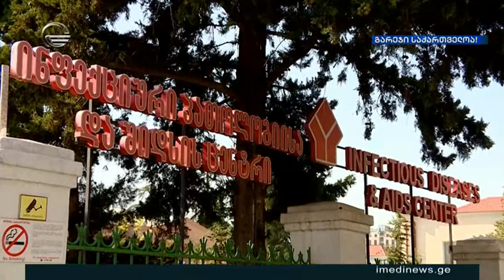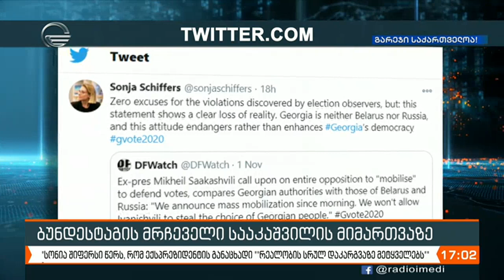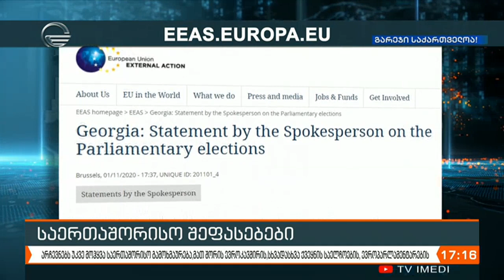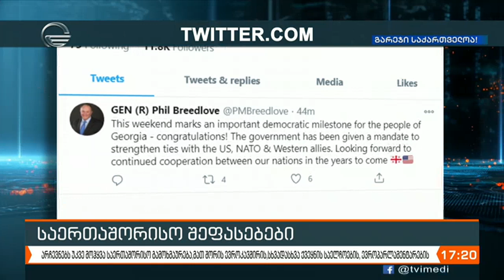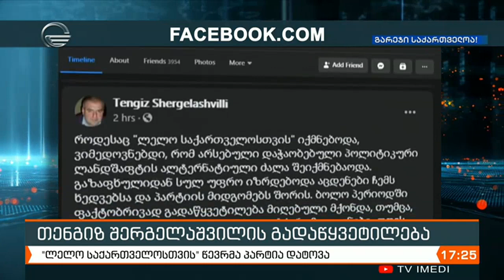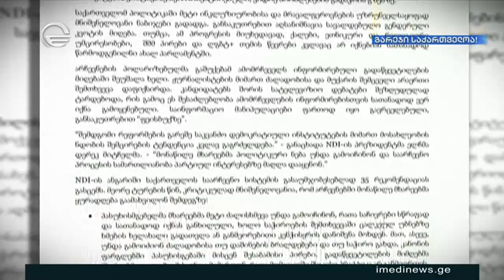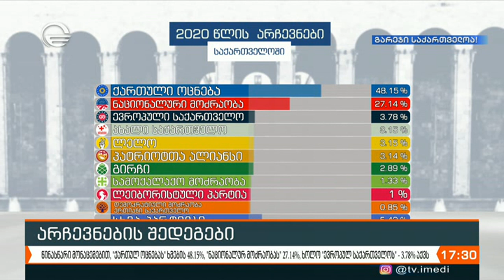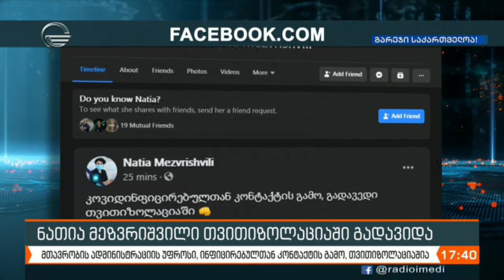ქრონიკა 1700 საათზე 2 ნოემბერი, 2020 წელი